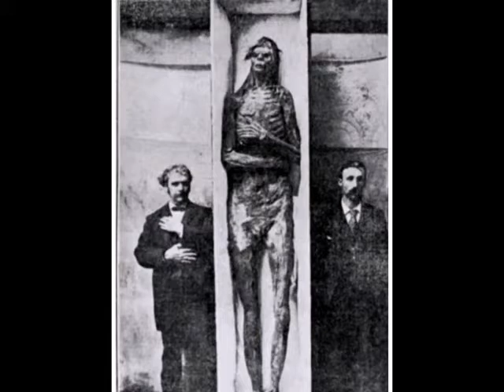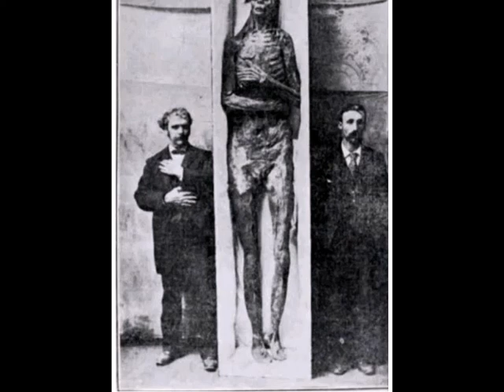Los esqueletos desaparecidos de la antigua raza de gigantes que gobernaron América